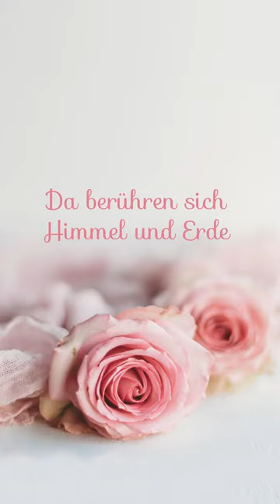Da berühren sich Himmel und Erde - Cover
hier hört ihr ein Cover von mir und meiner Mama hören.
"Da berühren sich Himmel und Erde" ist ein sehr bekanntes und beliebtes Lied für Hochzeiten, Taufen, Beerdigungen oder andere Feste.
Ihr könnte mich zusammen mit meiner Mama buchen oder auch alleine.
Falls ihr Fragen habt oder unverbindlich nach einem Termin anfragen wollt,
könnt ihr mich hier jederzeit erreichen: 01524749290
Viel Spaß beim anhören und lasst Liebe da.